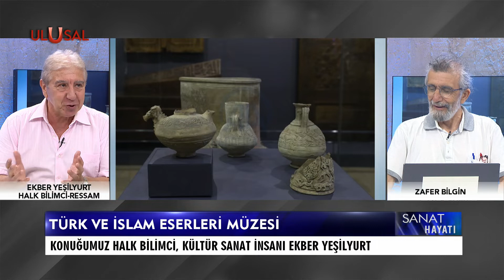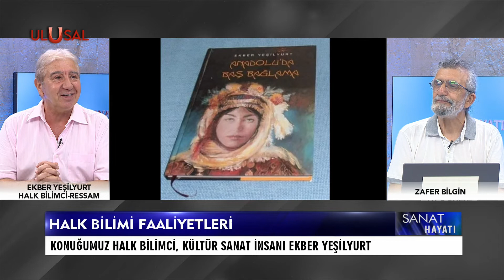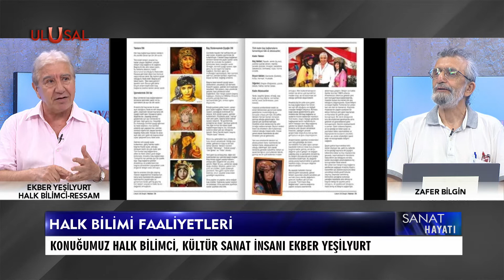Sanat Hayatı - 16 Temmuz 2022 - Zafer Bilgin - Ekber Yeşilyurt - Ulusal Kanal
Ulusal Kanal'da yayınlanan Sanat Hayatı programına halk bilimci, kültür-sanat insanı Ekber Yeşilyurt konuk oldu. Zafer Bilgin'in sunumuyla yayınlanan programda Türk sanatı konuşuldu.